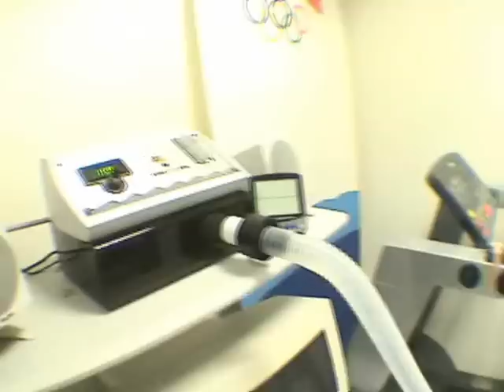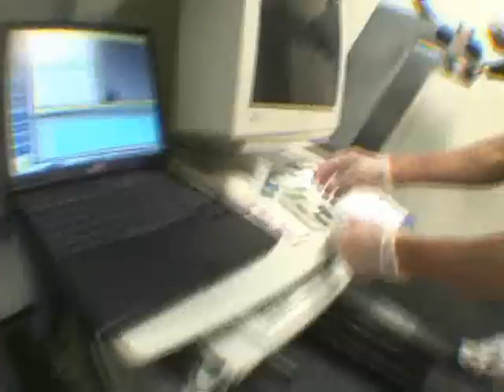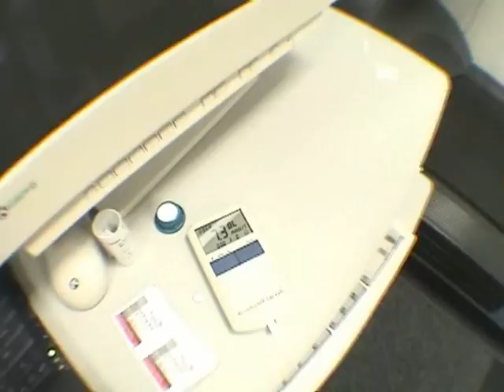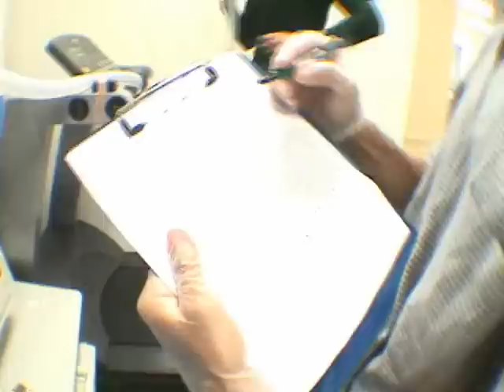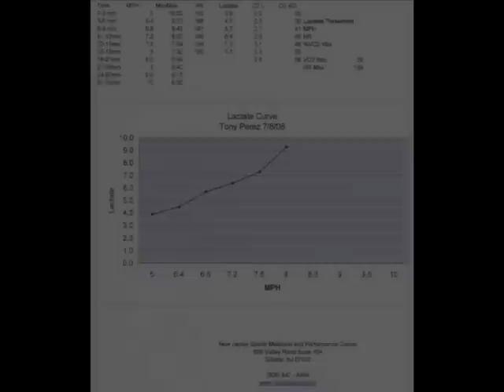VO2 Max Test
Tony Perez VO2 Max Test.